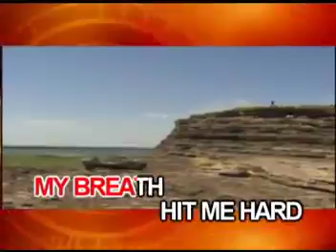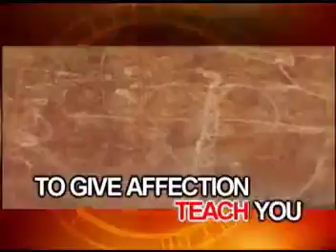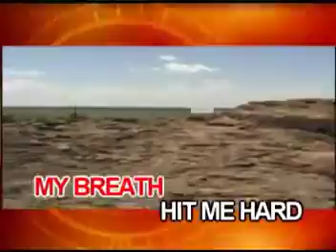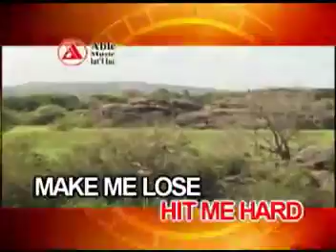AVSEQ13. Lose My Breath - Desiny's Child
VCD Title: Danz Craze
Release Date: February 20, 2006
Catalog No.: 40-836
Record Label: Able Music International, Inc.